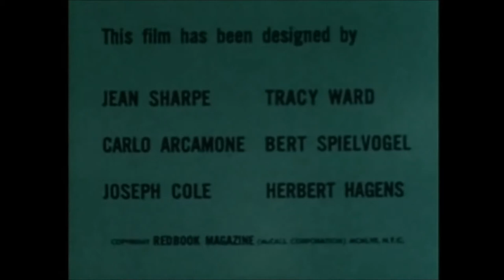Go Round - Paris Quadrifolia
Paris Quadrifolia with Kay Bess.  Film Remix from "In The Suburbs, 1957"